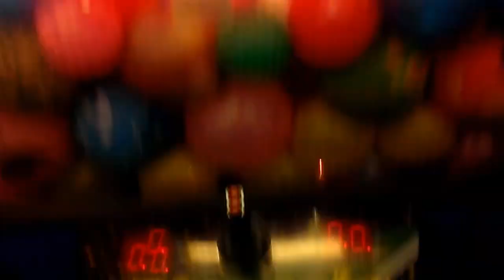PINNACLE CLAW MACHINE@WALMART THIS IS SPIKE BALL CENTRAL LOL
THIS WAS FILMED SEVERAL DAYS AGO AT MY LOCAL WALMART HERE I AM FACING OFF WITH THE PINNACLE CLAW MACHINE I HOPE YOU ENJOY